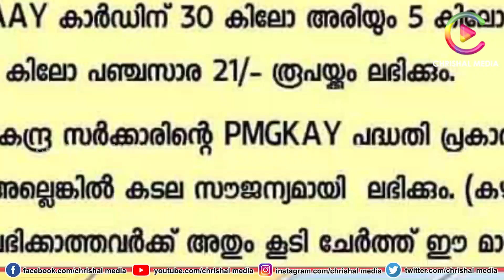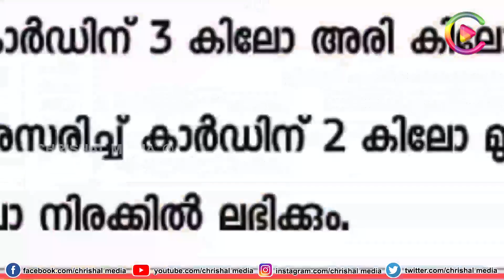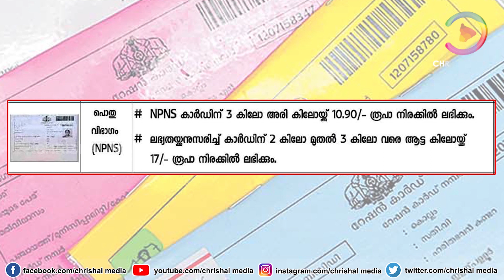ഡിസംബറിലെ ആനുകൂല്യങ്ങൾ പ്രഖ്യാപിച്ചു മന്ത്രിയുടെ അറിയിപ്പ് എല്ലാ കാർഡ് ഉടമകളും ശ്രദ്ധിക്കുക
via Dailyhunt

Queries Solved

ration card
aadhar card
DECEMBER LATEST UPDATES